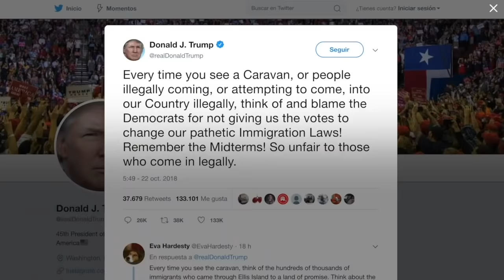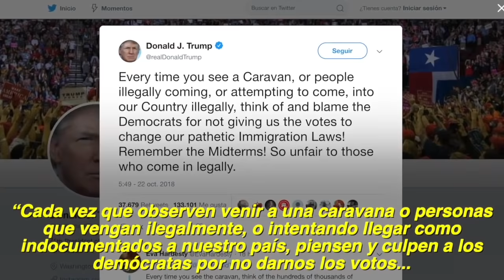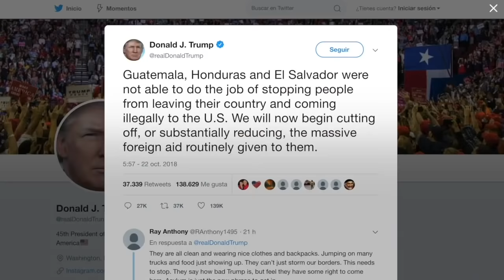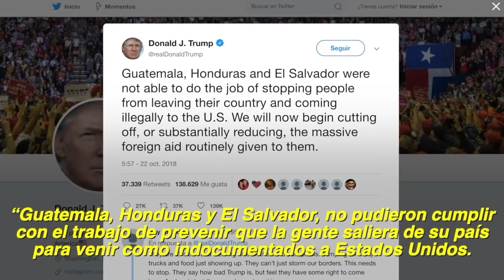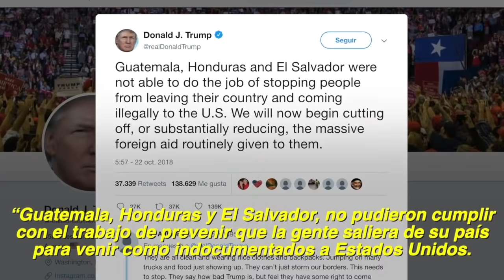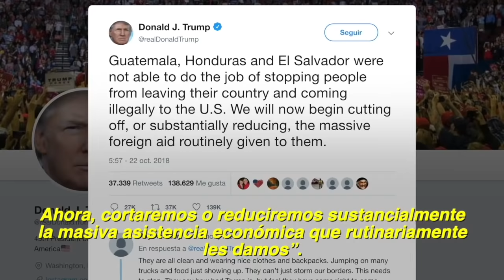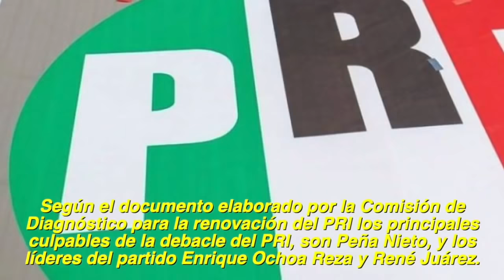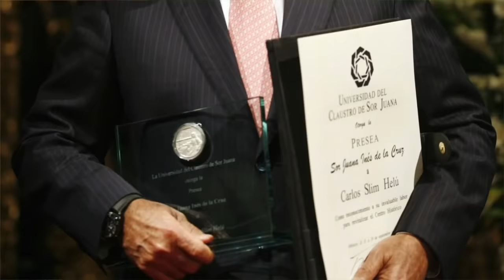TRUMP DICE QUE LA POLICÍA Y LA SEDENA MEXICANA SON INÚTILES DECLARÓ “EMERGENCIA NACIONAL”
Familia ve el video anterior aquí: SE ESFUMA EL AEROPUERTO DE PEÑA NIETO Y SUS EMPRESARIOS CÓMPLICES PERDERÁN MILLONES ENT 481